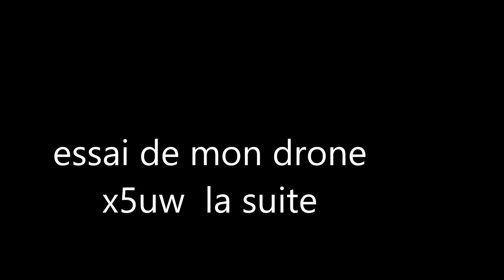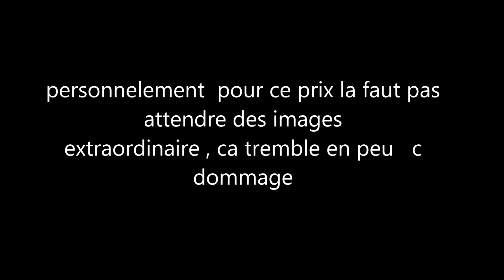essai drone syma x5uw